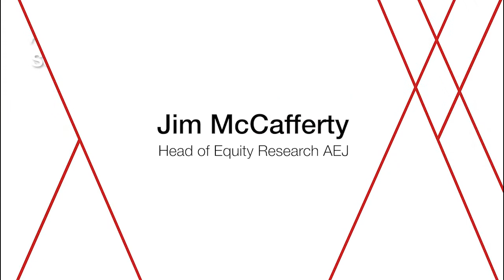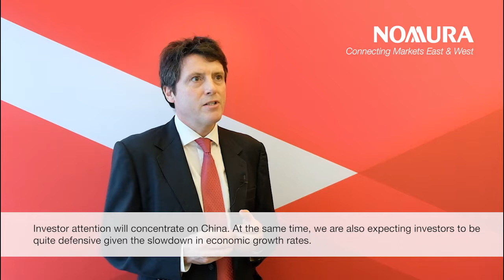Equities Outlook 2019: soft power matters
As we approach 2019, we see a slowdown in economic growth rates across the region, but we can also expect some structural changes in the way investors view Asia, such as the China market. Traditionally, investors have looked at China in the context of Asia ex-Japan. However, our projections suggest China will be the biggest component of Asia-Pacific, superseding Japan as the biggest market in the region by 2023. Jim McCafferty, Head of  Equity Research AEJ, talks about the forecast of the equity markets in 2019.